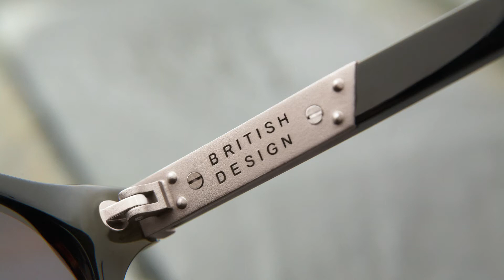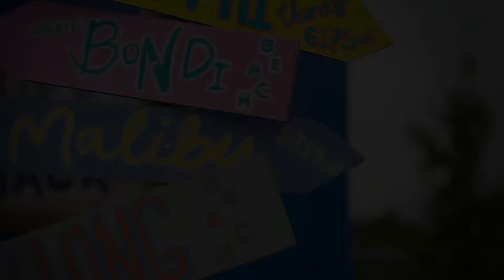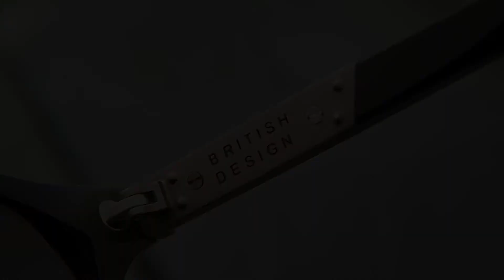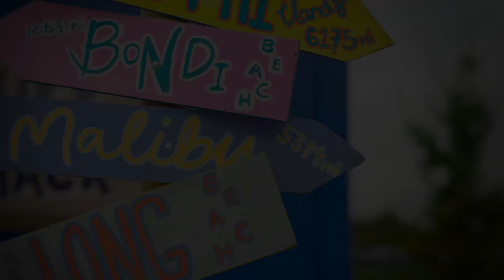Eyespace Video Lookbook 2018